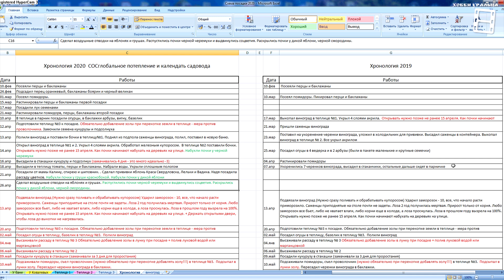ЛУЧШИЙ КАЛЕНДАРЬ САДОВОДА И ОГОРОДНИКА. САМЫЙ ТОЧНЫЙ КАЛЕНДАРЬ САДОВОДА. САД (ОГОРОД) И ТЕПЛИЦА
Есть множество календарей садовода и огородника: посевной календарь, лунный календарь, лунный календарь года садовода огородника, календарь садовода на год, лунный посевной календарь, календарь садовода и огородника на месяц, весенний календарь садовода и огородника. Но все это лишь красивые названия, но ни один из этих содовых календарей не подскажет, когда точно посеять рассаду, сделать прививки на плодовых деревьях, высадить рассаду в теплицу, да и вообще ничего конкретного о времени проведения садовых работ. В лунных календарях садовода лишь общие сведенья. Этот ролик поможет очень важные моменты и подскажет о самом точном Природном календаре садовода и огородника, самое главное покажет, как лучше вести садоводческий журнал.